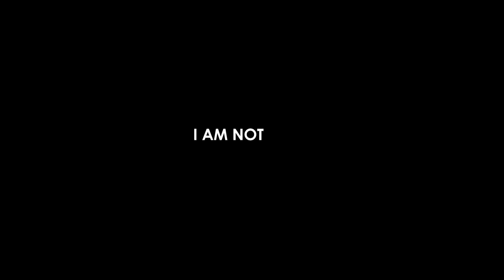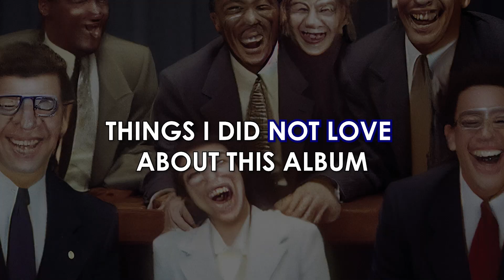LET'S START HERE. ALBUM REVIEW | LIL YACHTY WENT INNNN!!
I was genuinely shocked by how much I enjoyed this new album from Lil Yachty! Never would have expected him to provide a project like this, especially not to this standard. Really refreshing to see an established artist try a new style of music and genuinely give it a good shot.

Let me know your thoughts on the album in the comments!

Artist: Lil Yachty
Album: Let's Start Here